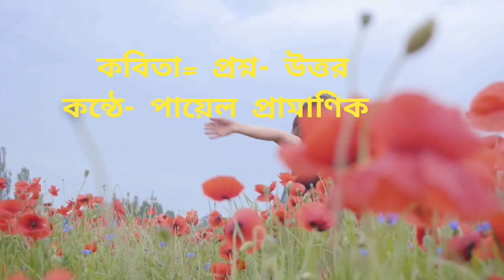মেঘ তুমি কার?প্রশ্ন- উত্তর।।কবি- কাকলি সেনগুপ্ত।।আবৃত্তি - পায়েল প্রামাণিক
কবিতা- "প্রশ্ন উত্তর "
কবি- কাকলি সেনগুপ্ত
আবৃত্তি- পায়েল প্রামাণিক